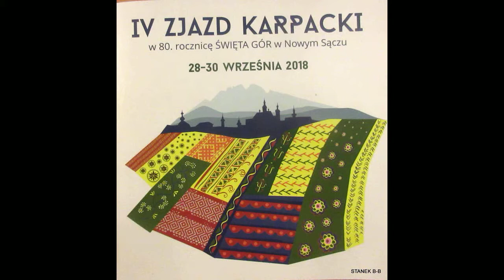STANEK49 KARPACKI 2018.09.28 IV ZJAZD Cz 8 RYTRO MOJE PSTRYKI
IV ZJAZD KARPACKI NOWY SĄCZ 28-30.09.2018